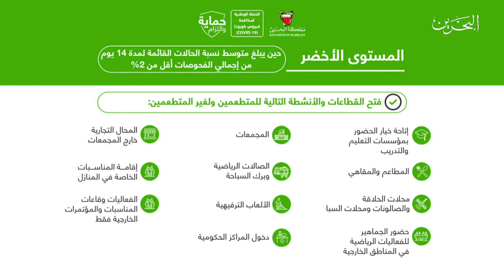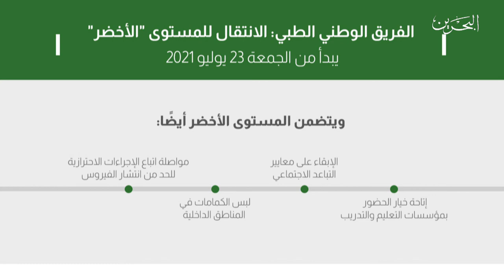البحرين مركز الأخبار : الفريق الوطني الطبي يعلن الإنتقال إلى المستوى الأخضر يوم غد الجمعة 22-07-2021